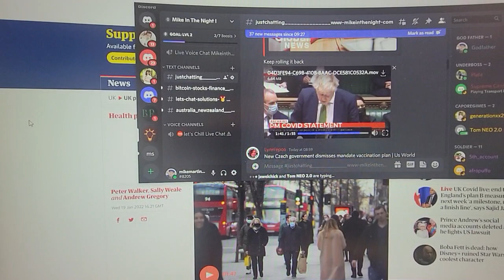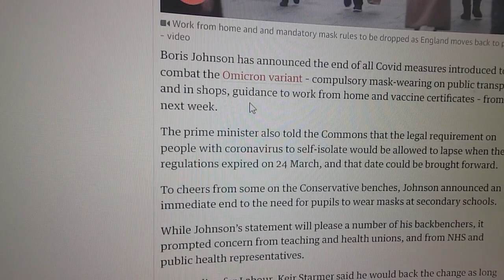All plan B Covid restrictions, including mask wearing, to end in England 🇬🇧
Boris Johnson has announced the end of all Covid measures introduced to combat the Omicron variant – compulsory mask-wearing on public transport and in shops, guidance to work from home and vaccine certificates – from next week.

The prime minister also told the Commons that the legal requirement on people with coronavirus to self-isolate would be allowed to lapse when the regulations expired on 24 March, and that date could be brought forward.

To cheers from some on the Conservative benches, Johnson announced an immediate end to the need for pupils to wear masks at secondary schools.

While Johnson’s statement will please a number of his backbenchers, it prompted concern from teaching and health unions, and from NHS and public health representatives.

Responding for Labour, Keir Starmer said he would back the change as long as it was supported by evidence, saying Johnson must “reassure the public he is acting to protect their health, not just his job”.

Updating MPs, the prime minister said Covid data was “showing that time and again this government got the toughest decisions right” and that the plan B rules imposed in December could be lifted from next Thursday, the day after a pre-existing review point.

Although it had been expected that Johnson would announce the end of work-from-home guidance and the need to show a certificate proving vaccination or a recent negative Covid test to enter some venues, the immediate lifting of mandatory mask rules will come as a surprise to some.

“From tomorrow we will no longer require face masks in classrooms and the Department for Education will shortly remove national guidance on their use in communal areas,” Johnson told the Commons.

“In the country at large we will continue to suggest the use of face coverings in enclosed or crowded spaces, particularly when you come into contact with people you don’t normally meet, but we will trust the judgment of the British people and no longer criminalise anyone who chooses not to wear one.”

Replying to the statement, Starmer said Labour “does not want to see restrictions in place any longer than necessary”. The Labour leader said he would back the relaxation “as long as the science says it is safe”.

Teaching unions expressed concern about the sudden change, warning that many headteachers in England were still seeing widespread disruption to education owing to Covid.

Mary Bousted, joint general secretary of the National Education Union, said: “While the trend amongst secondary aged children is down, it is however uncertain, due to the short time schools have been back since the Christmas holidays, that this trend will continue. Such uncertainty could lead to a pronounced risk of increased disruption with children and staff having to isolate.”

Saffron Cordery, the deputy chief executive of NHS Providers, which represents NHS trusts, warned that there were still nearly 20,000 Covid-19 patients in hospital “at a time when the NHS is already at full stretch and contending with the toughest winter on record”, and some regions were still seeing increased infection numbers.

Pat Cullen, the general secretary of the Royal College of Nursing, said ministers would “regret sending the wrong signal to the public for political expediency”.

Unison, the UK’s largest health union, warned that ditching plan B “in one fell swoop” risked jeopardising progress made. Christina McAnea, the union’s general secretary, said: “Rather than allowing a free-for-all, ministers should be urging caution and encouraging continued mask-wearing on transport, in public places and in schools, where it can still make a real difference.”

A director of public health at a city in the north of England said they were also concerned at the move. “This feels like more of a political decision than a decision based on the evidence and the science, and it could be quite London-centric,” they said.

“We’re seeing a reduction in cases, but they’re still incredibly high. Taking out all these measures does feel risky. And if our focus is keeping kids in schools as much as possible, this may result in more disruption to education. I worry the decision has not been made for the right reasons.”

The changes apply only to England, as Covid restrictions, as part of health policy, are a devolved matter.